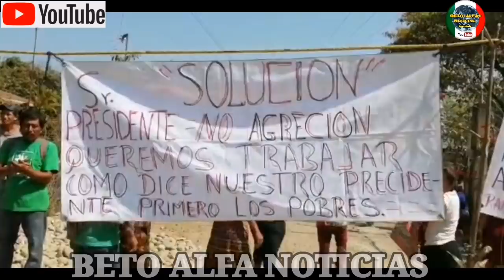MEXICANOS Están Más POBRES CON AMLO y MORENA | BETO ALFA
🛑NOTICIAS DEL DIA 16 DE FEBRERO DEL 2020
MEXICANOS DE CHIAPAS, SIN TRABAJO SIN INGRESO ECONÓMICO PARA SUS FAMILIAS.
MEXICANOS EN POBREZA, PIDEN APOYOS
OSCAR GURRÍA HACE NEGOCIO CON LA POBREZA.
🔴NESECITAMOS TU APOYÓ PARA CONTINUAR CON ESTA LABOR! APORTACIONES AQUÍ 👇
MÉXICO 🇲🇽👇

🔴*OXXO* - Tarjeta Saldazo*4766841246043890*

[Echa un vistazo a la página BETO ALFA NOTICIAS para ver más contenido viral.]